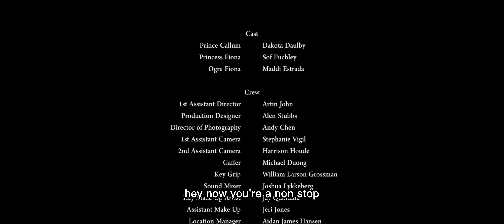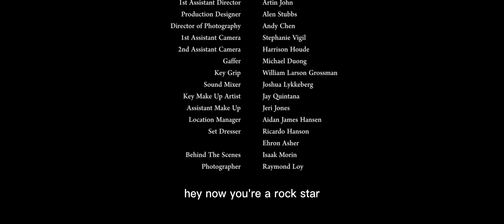FIONA - (Shrek Terror) Subtitulado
Síganme en Instagram más contenido:
jhoncollection01

FIONA (A Shrek Horror Film)

Escrito y Dirigido por Andy Chen

Producida por Andy Chen.
Una versión clave menor de "All Star" de Smash Mouth.
This is an unofficial fan film made just for fun!